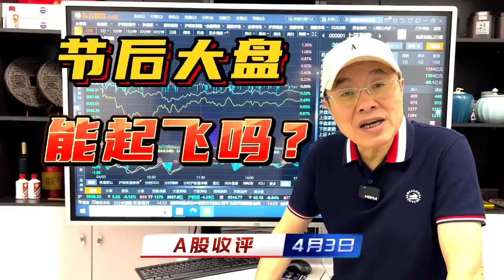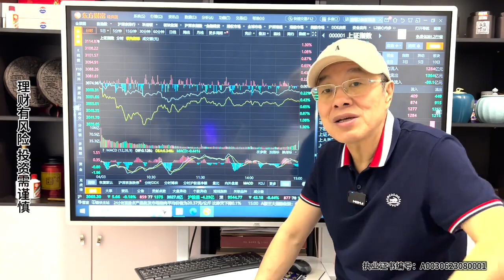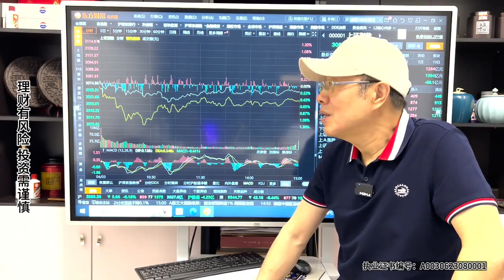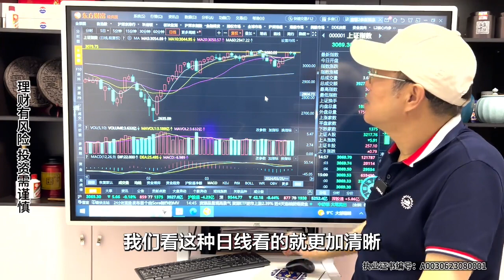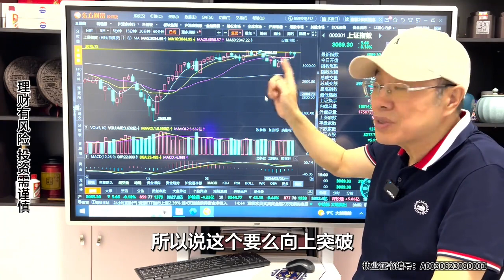A股指数小幅震荡盘整，煤飞色舞资源股盛宴，节后大盘能起飞吗？